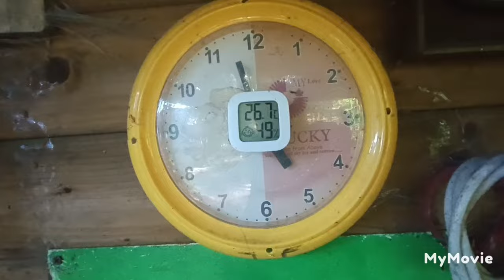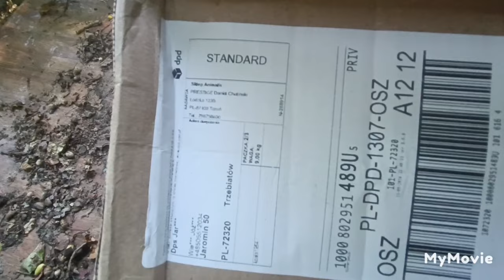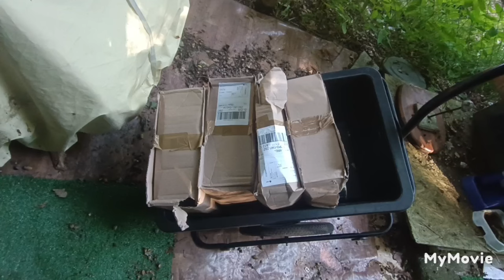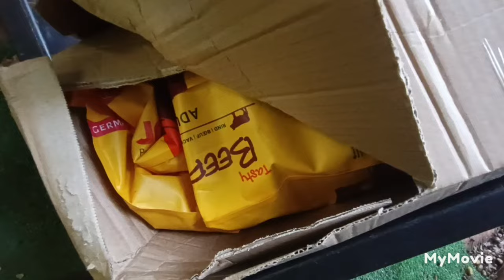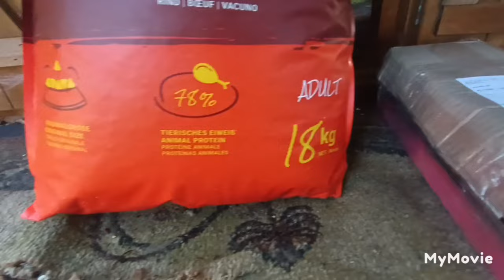MEGA DOSTAWA - 6 paczek: puszki 4 paczki, 1 paczka JOSI i 1 paczka żwirek: 14.08.2024/16:56